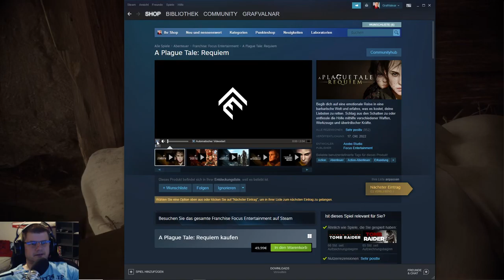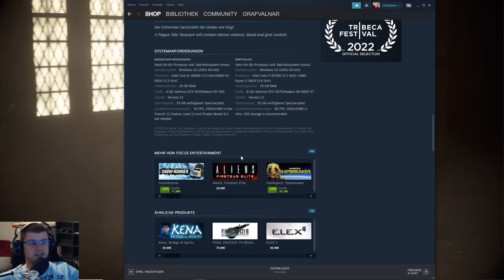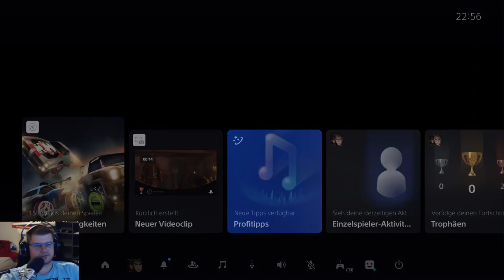A Plague Tale Requiem PS5 Gameplay 1/2